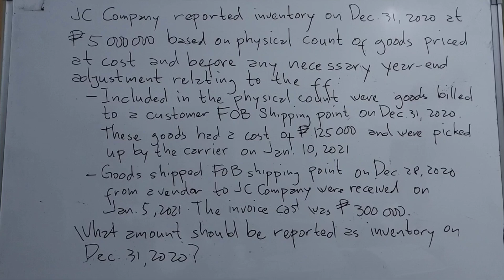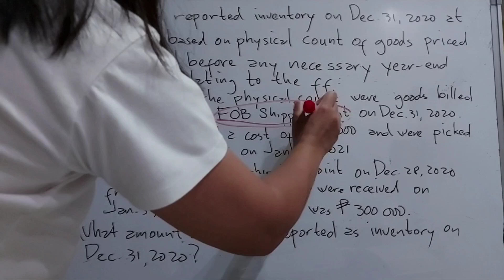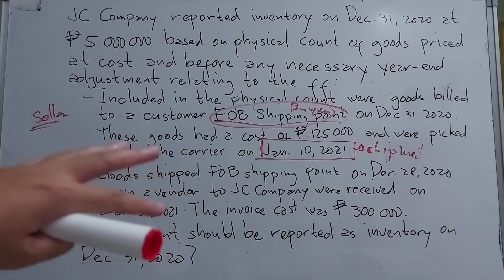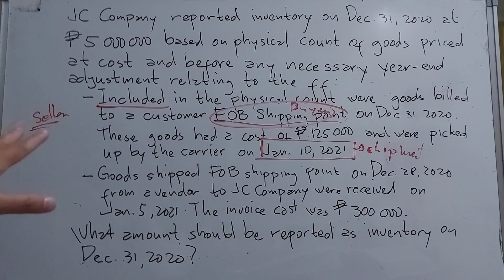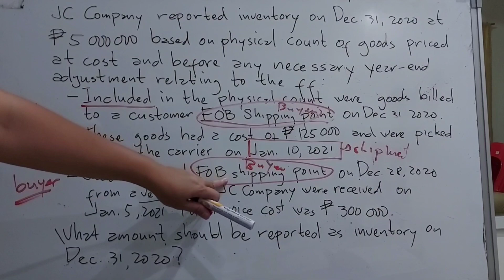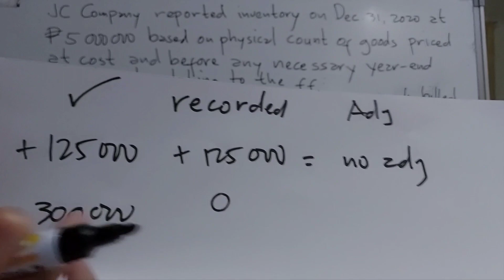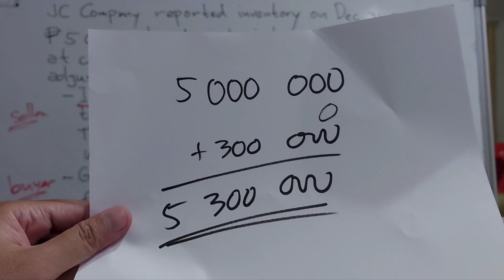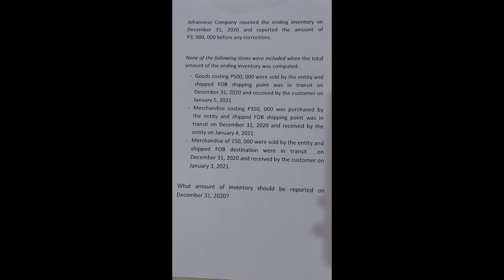CFAS PAS 2 INVENTORIES Part 2 - Example Problem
CFAS
Lesson 6

In this video, we will discuss PAS 2-Inventories.